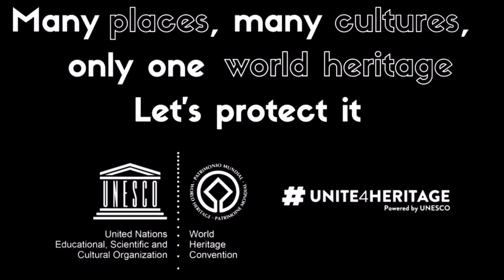The Selous Game Reserve: a site in danger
This site in Tanzania covers 50,000 km2 and is amongst the largest protected areas in Africa. Relatively undisturbed by human impact, the Selous Game Reserve harbours one of the most significant concentrations of elephants, rhinoceros and giraffes but is today in danger!